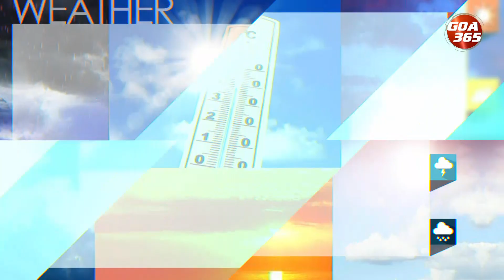Sunny, Humid Weather In Store For Goa This Week || GOA365 TV